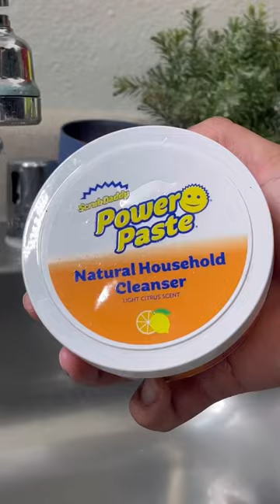ASMR stove cleaning